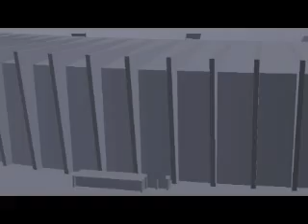Por Dentro do Jogo: Atlético x Náutico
Fique por dentro do jogo Atlético x Náutico. Veja os gols e o retrospecto.